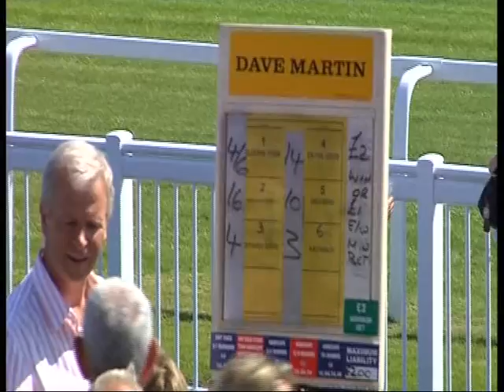S.N.Stables ( DJARNI D'or)